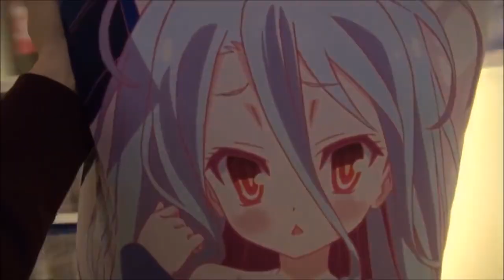BLUE REFLECTION - Análisis - Un RPG con un inmenso potencial a aprovechar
TAG ADICIONALES
Blue Reflection: Sword of the Girl Who Dances in Illusions
: ブルー リフレクション 幻に舞う少女の剣
Burū Rifurekushon Ma boroshi ni maushi ~youjonoken